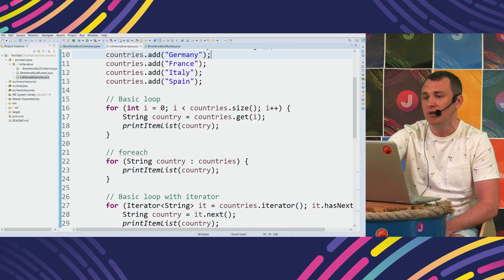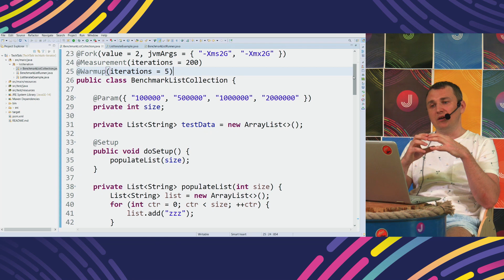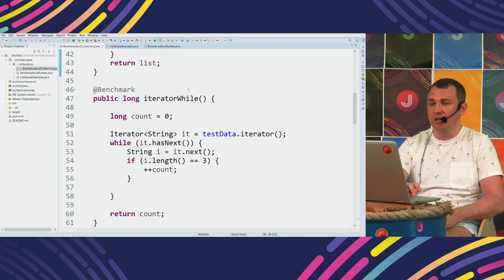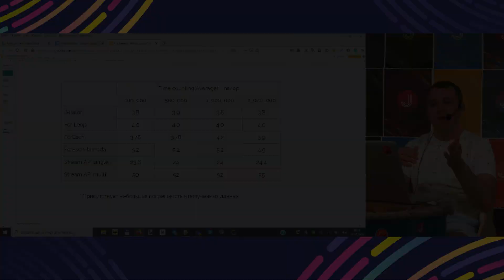Stream Api vs Foreach vs Iterator [Java Performance Test]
Очередной performance test при помощи фреймворка Java Microbenchmark Harness. Проверяем стоит ли использовать всеми любимый stream api в высоконагруженных проектах. Не потерял ли актуальность for loop ? Имеет ли смысл использовать iterator?
Телятко Виктор, java инженер, протестировал все эти способы итерирования. Все результаты в видео.

Пишите в комментариях что еще в java вы бы хотели измерять на производительность.